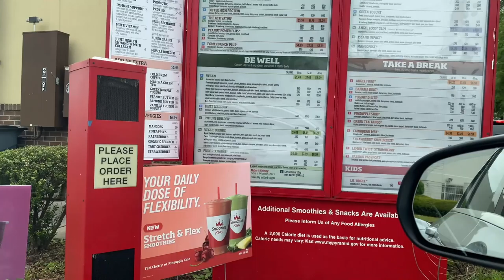FIRST NIGHT WORKING AS A BOTTLE GIRL + MONEY COUNT | WEEK IN MY LIFE VLOG